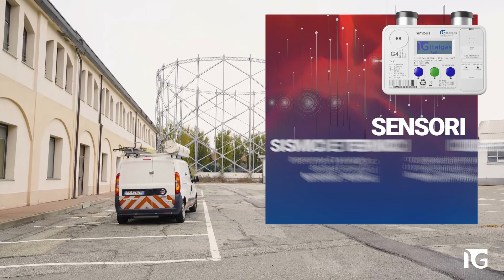Nimbus, il futuro è già nelle nostre case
Con Nimbus il futuro è già nelle case degli italiani!

Lo smart meter più all'avanguardia al mondo arriva in migliaia di abitazioni: scopriamolo insieme.